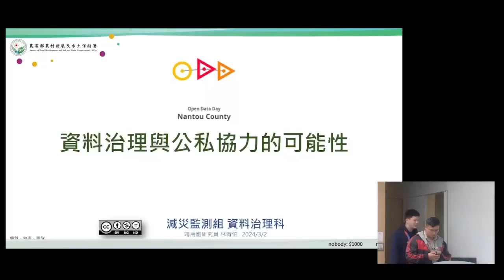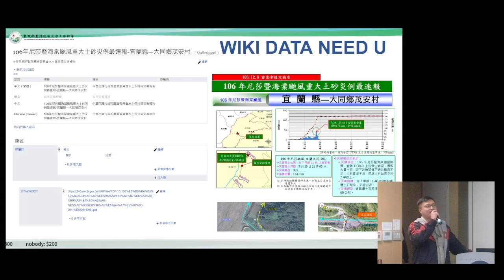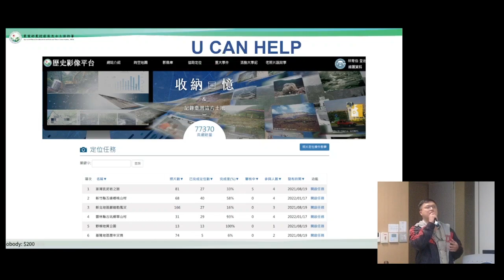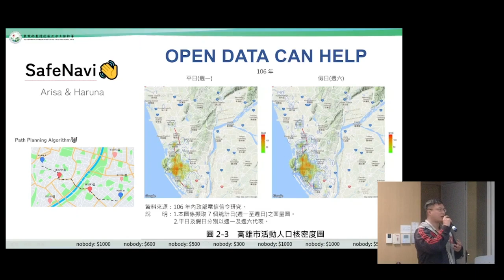g0vtw hackath61n - 成果報告 - 宥伯 / 資料治理與公私協力的可能性